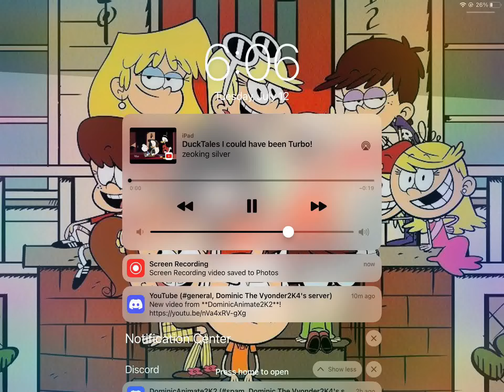"I could’ve been Turbo?!"meme|ft. The Sam family